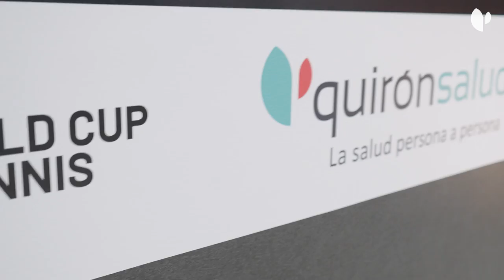Quirónsalud, cuidando de la salud de las Finales de la Copa Davis de tenis 2024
Por cuarto año consecutivo, Quirónsalud ha sido Proveedor Oficial de los Servicios Médicos de la Fase Final de la Copa Davis de tenis. Durante los partidos del grupo B disputados en Valencia, un equipo de profesionales de Quirónsalud capitaneado por el Dr. Ángel Ruiz Cotorro, director de Clínica Tenis Teknon, se ha coordinado con los servicios médicos de la competición y de cada equipo para ofrecer los mejores cuidados. Y el Hospital Quirónsalud Valencia ha sido de nuevo centro de referencia ante cualquier prueba diagnóstica y asistencia sanitaria necesaria para la detección de posibles lesiones.